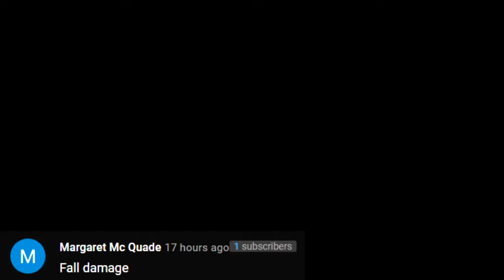We Made People Rage Quit in 2v2 Creative Fills...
I hope you enjoyed this Fortnite  video where We Made People Rage Quit in 2v2 Creative Fills... @ShivEdits and I demolished Creative Fill players in EVERY region and made them rage quit. Fortnite removed creative fill portals. I am apart of NorCal Esports or IamNorCal, the upcoming recruitment challenge!

PC SPECS:
Main Monitor
Side Monitor

Fortnite keyboard sounds
Fortnite creative fills
2v2 realistic wagers
2v2 realistic discord
1v1 realistic discord
how to get better at Fortnite realistics
How to join NorCal esports